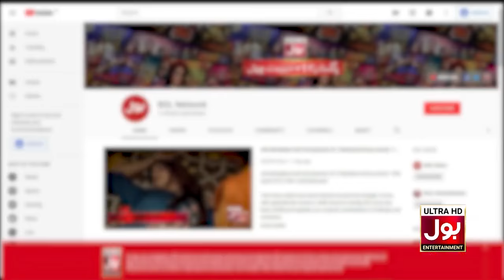Nimra Khan Ne Kia Kis Tarah Itna Wazan Kam? | BOL Nights With Ahsan Khan